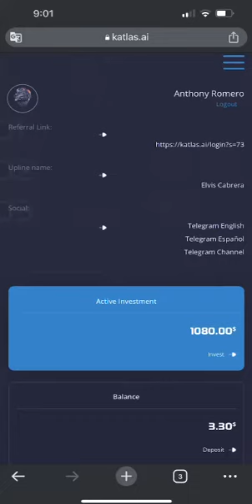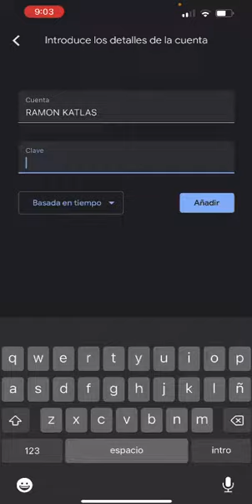Como activar el autentificador de doble factor en KATLA